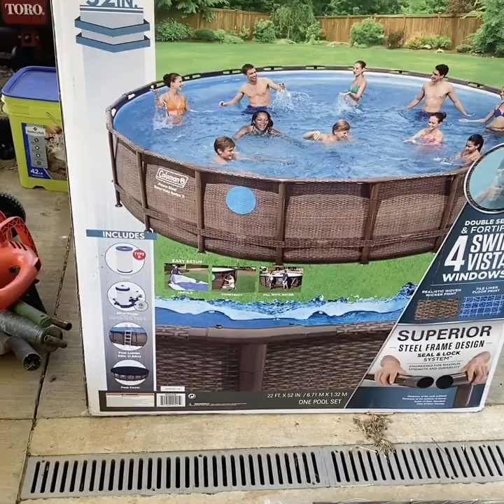Pool Installation How To DIY Ground & Pad leveling Coleman above ground 22’x52”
Coleman Swim Vista II site prep work , tips , installation & much more .

Pool installation To Intex equipment add on mods

Modifications & many more tips & vids to come.
MT